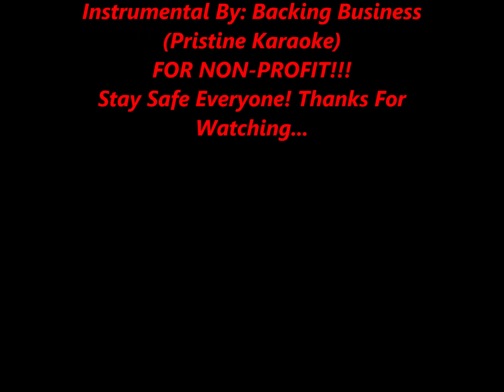Sukai Todd - Ice Cream [BLACKPINK CMV 2021 NON-Profit]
Hello All!
Here's my video ahead of Single's Awareness Day, a NON-profit cover of "Ice Cream" by BLACKPINK featuring Selena Gomez. Please support the official releases! The karaoke instrumental used was done by Backing Business on Amazon. For NON-Profit! I own only my voice, everything to their original owners. Be sure to wear your mask, wash your hands and stay safe! I truly appreciate you watching this video. Thanks again! :) P.S. I'm cosplaying (work in progress) Blackfire in the video, if anyone was wondering lol.
Sukai Todd! :) ;) ;)